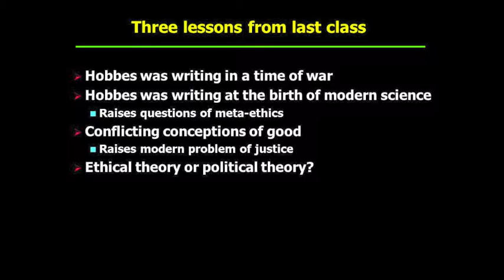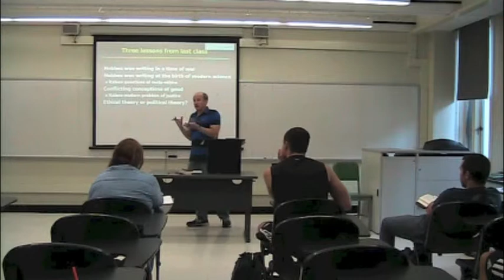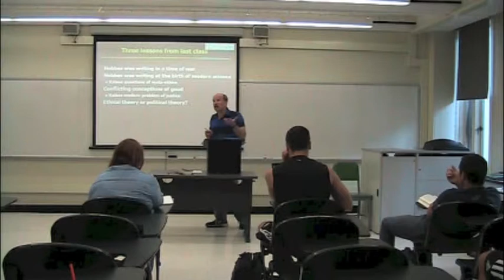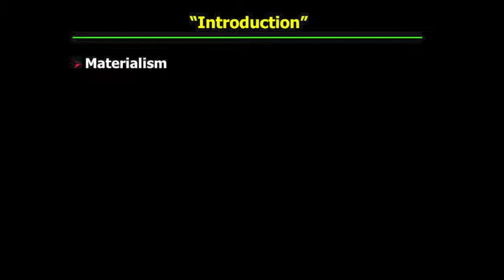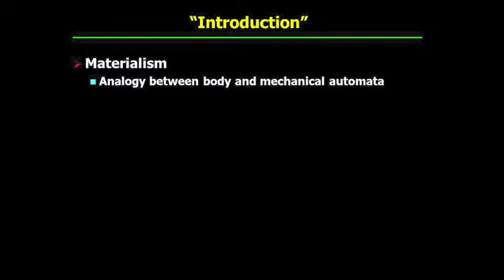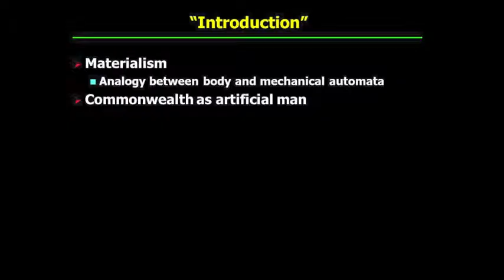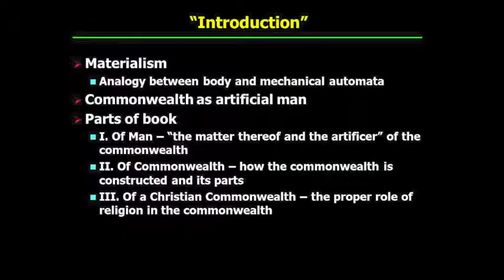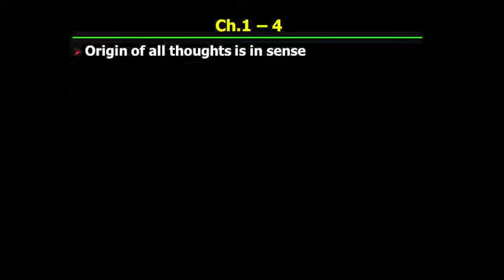PHI321_Mandle_03_Part2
Hobbes's "Leviathan": Introduction, Ch. 1-5.